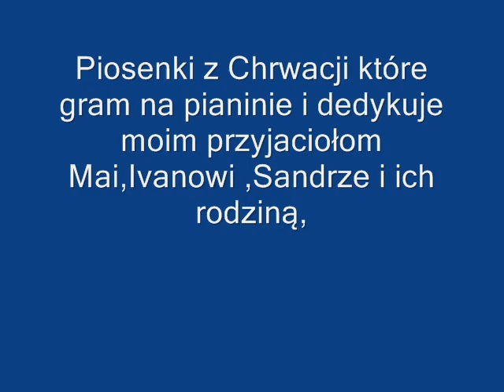Piosenki z Chorwacji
Pjesme iz Hrvatske koje sviram klavir i posvećujem svojim prijateljima Maji, Ivanu, Sandri i njihovoj obitelji.
U ovim teškim vremenima za osvježenje srca.